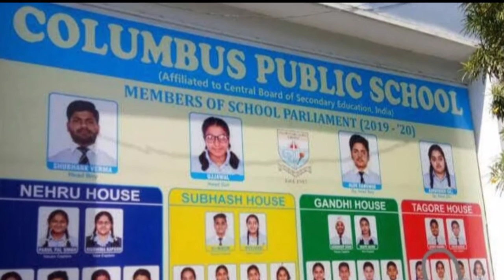Top 10 Schools in Rudrapur (CBSE Board) / (RAN Public School, Bhurarani, Rudrapur)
" हमारा उद्देश्य आपको हमेशा लक्ष्य प्राप्ति के लिए प्रेरित करना है | " -
                       IAS Public School
                 (By - Pushpendra Gangwar)

IAS बनकर रहेंगे